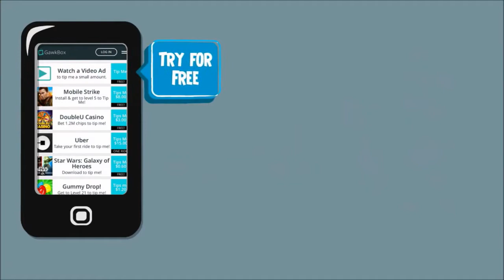FUT17 : ANIMATION IN FORM +89 : INCROYABLE PACK OPENING !!!!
► Envoie-nous tes vidéos en message privé sur Twitter, ou sur YouTube !
► Peut-on atteindre les 20 pouces bleus ?